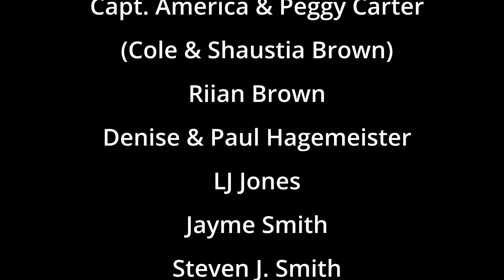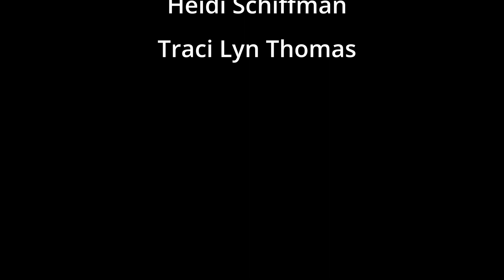13 - I Like It - MT Rush 2023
Is it weird that "you're money's no good here" is a good thing?